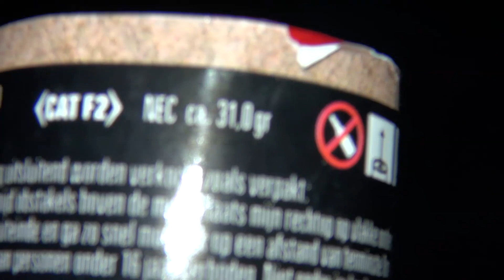SILVESTER FEUERWERK NEUHEIT 2015/2016 | Kruto Mine von Lesli Feuerwerk